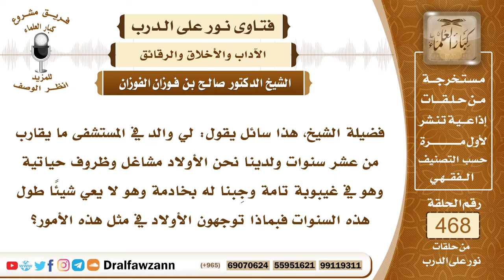6664- هل يجوز الإتيان بخادمة للأب المريض إذا كان عند الأولاد مشاغل؟ - الشيخ صالح الفوزان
"6664- فضيلة الشيخ، هذا سائل يقول: لي والد في المستشفى ما يقارب من عشر سنوات ولدينا نحن الأولاد مشاغل وظروف حياتية وهو في غيبوبة تامة وجِبنا له بخادمة وهو لا يعي شيئاً طول هذه السنوات فبماذا توجهون الأولاد في مثل هذه الأمور؟
الجواب:ما دام أنه في المستشفى، المستشفيات فيها ممرضون يخدمون المرضى، وإذا أتيتم بخادمة أو بخادم والأولى أن تأتوا بخادم ذكر يتولاه ويُقلِّبه وأيضاً يساعده في قضاء حاجته فقد يكشف عورته فأتوا له بخادم ذكر.السؤال1640: فضيلة الشيخ الأولاد في مثل هذه الحالة ووالدهم في المستشفى لهم أجر عظيم في محاولة الاهتمام به والوقوف معه؟
الجواب: لا شك أن هذا من البِرِّ بالوالد لاسيما عند الحاجة، فهم يعتنون به ويزورونه ويتفقدون حاله ويلاحظونه وإذا جعلوا عنده خادماً رجلًا يتولى شأنه في غيبتهم فهذا من البِرِّ والإحسان.

السيرة الذاتية:
للاشتراك في قناة الشيخ صالح الفوزان

14_ الشيخ محمد أمين الشنقيطي
يتيوب

15_سماحة المفتي عبد العزيز آل الشيخ
 يوتيوب

رئيس الفريق
لمشروع كبار العلماء